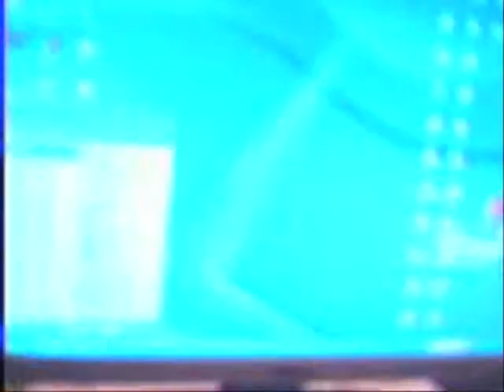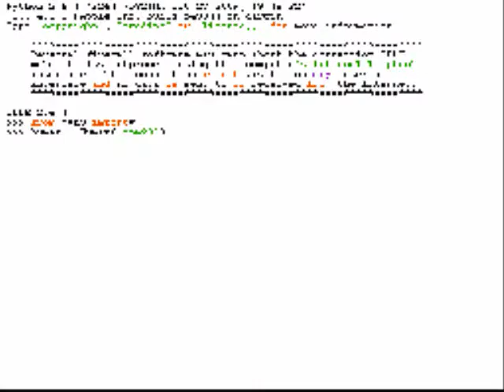The Robot Slave (use the Scribbler and Python!)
This movie is base on the Python programming and the Scribbler. Each picture is taken by the scribbler and each effect is done by Python. The movie is takling about the robot is angry about human always make it to do a lot things so the robot trying to make a counterattack.